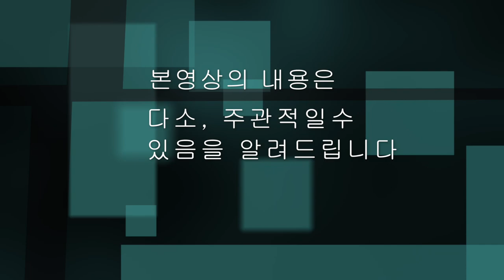“헐” 소리 나오게 만드는 미국 병원비가 비싼이유 - 뉴욕 키다리 쌤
1.미국 삶속에 모습 이모저모
2.한국 삶속에 모습 이모저모
3.미국에서 꼭 알고 살아야 할 정보
4.키다리 쌤과 Talk
5.키다리 쌤과 Business 엿보기
6.구독자 사연 소개
7.Road Driving
8.뉴욕 키다리 쌤과 실시간 만남